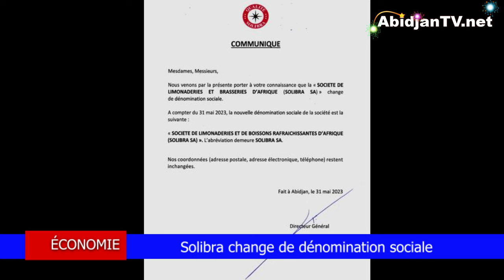AbidjanTV.net: Economie: Solibra change de dénomination sociale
AbidjanTV. net la première télé en ligne sur la Cote d'Ivoire l'Afrique et le reste du monde
La Société de Limonaderies et Brasseries d'Afrique (SOLIBRA SA) a annoncé ce 01 juin 2023, un changement de dénomination sociale. À compter du 31 mai 2023, la société sera officiellement connue sous le nom de Société de Limonaderies et de Boissons Rafraîchissantes d'Afrique (SOLIBRA SA), tout en conservant l'abréviation SOLIBRA SA